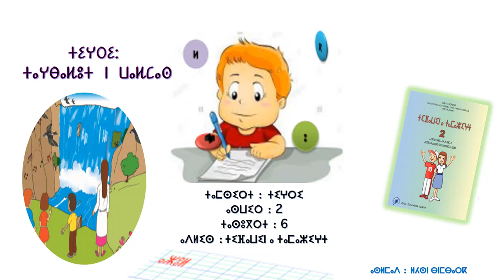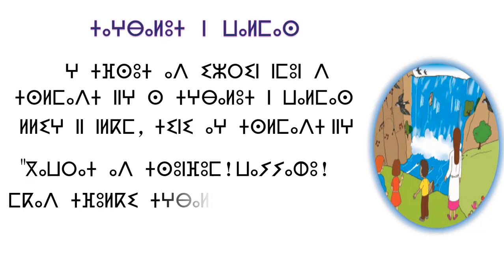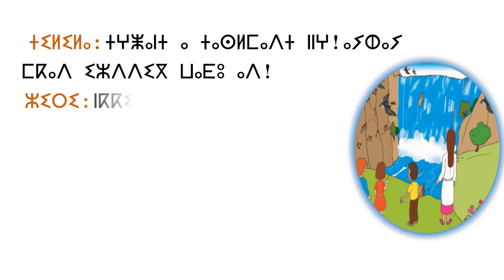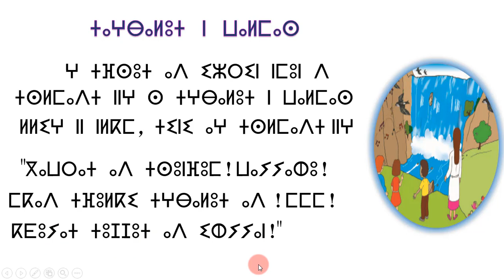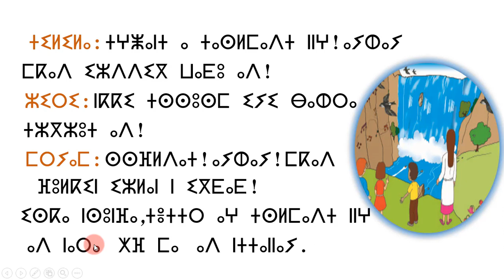ⵜⵉⵖⵔⵉ ⴰⵙⵡⵉⵔ 2: ⵜⴰⵖⴱⴰⵍⵓⵜ ⵏ ⵡⴰⵍⵎⴰⵙ